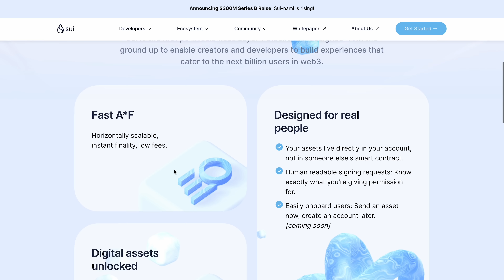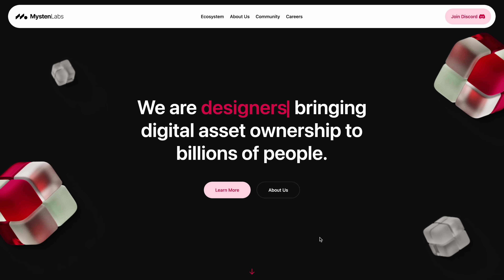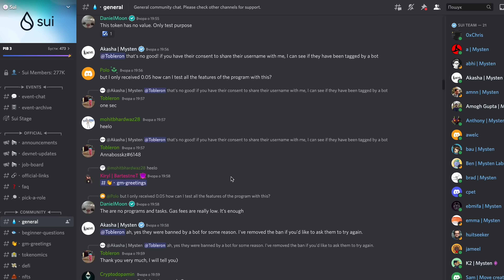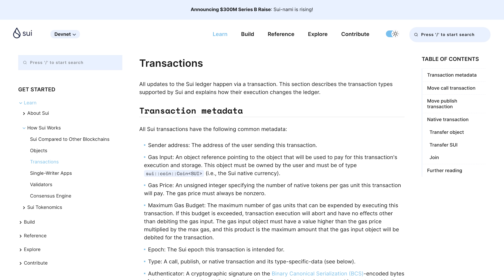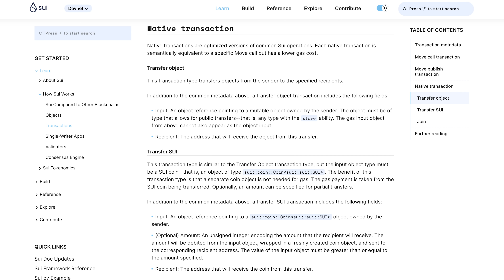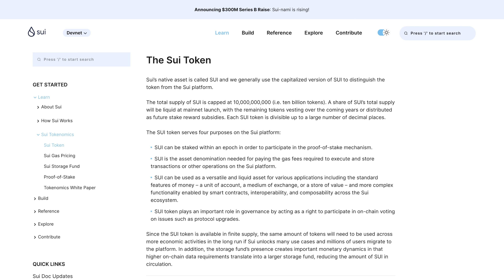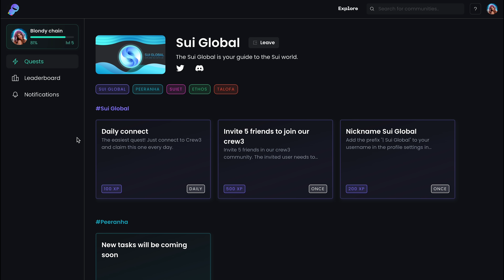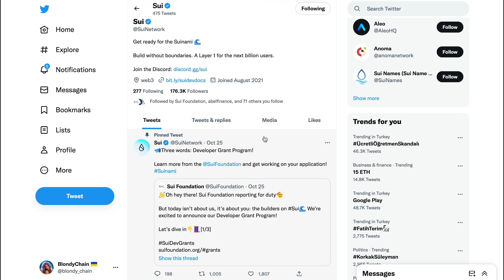🔥Точная дата airdrop SUI. Полный обзор блокчейна SUI. Что такое SUI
В этом видео обзор экосистемы SUI. Что такое SUI (суи) блокчейн. Разберем особенности SUI, кто из фонов инвестировал в СУИ, в чем особенности СУИ в сравнении с блокчейном Solana и Aptos. Какие приложения уже вошли в экосистему SUI и что нужно для того, чтобы принять участие в жизни нового блокчейна. И ответ на самый главный вопрос: будет ли эирдроп токенов SUI. Если да, что нужно делать, чтобы получить его?

Ссылки из видео:

Таймкоды для удобства:

00:00 Про что видео, анонс дропа токенов
00:37 Команда проекта Sui
01:35 Инвесторы Sui
02:27 Экосистема Sui
03:10 Особенности блокчейна Sui
04:43 Токеномика Sui
06:32 🔥КОГДА AIRDROP ТОКЕНОВ. ЧТО ДЕЛАТЬ?
08:00 Соцсети проекта Sui
08:24 Итоги видео про Sui
💸Полезные ссылки:
💥Курс инвестирования в Токенсейлы от Blondychain Academy